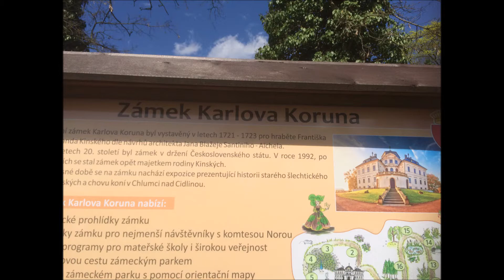Zámky ČR 1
Tak hrady máme za sebou,tak taky nějaké zámky :)